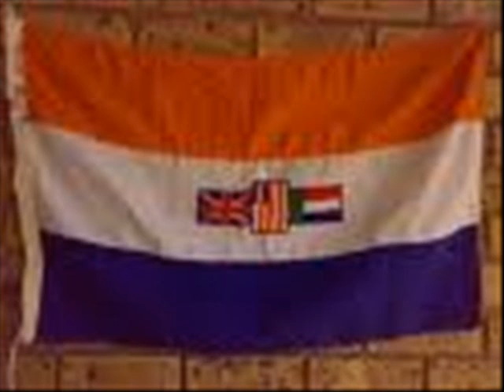SUID AFRIKA sandf BOETMAN VIDEO